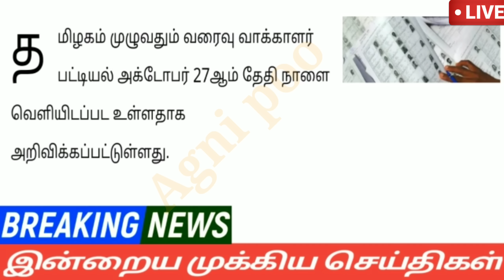காலை 6 மணி செய்திகள் | 27-10-2023 | Morning headlines news | Mukkiya seithigal | Stalin news today